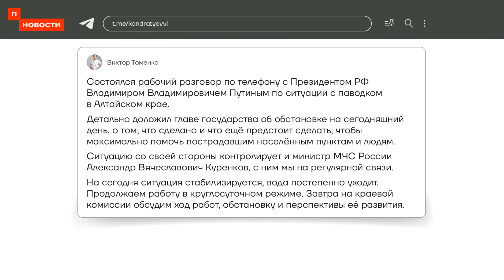❗️ НОВОСТИ | ЧЕЧЕНЦАМ ПРОСТЯТ ДОЛГИ | СМЕРТЕЛЬНЫЙ УРАГАН В МОСКВЕ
Кадыров призвал чиновников оплатить долги чеченцев за продукты. Россия ночью обстреляла Харьков. А в Москве и других регионах России – стихийные бедствия.

Таймкоды:

00:00 Начало
00:19 При строительства «Крокуса» использовались опасные материалы
00:58 В Москве и регионах смертельный ураган
01:42 Алтайский край продолжает затапливать, а МЧС бездействует
03:00 В России введут режим «параллельного импорта»
03:55 Чеченцам простят долги
04:45 Россия обстреляла Харьков
05:30 Песков прокомментировал мобилизацию
05:57 В регионах увеличивают выплаты добровольцам